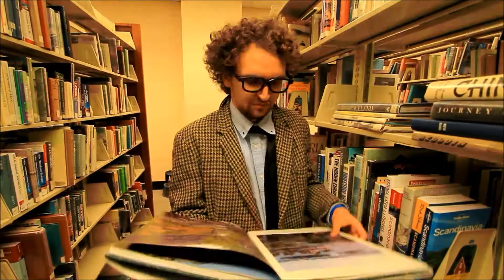Comedy Court Commercial 2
Bernard Klopstein lets you know why you may or may not want him working for you at Comedy Court!